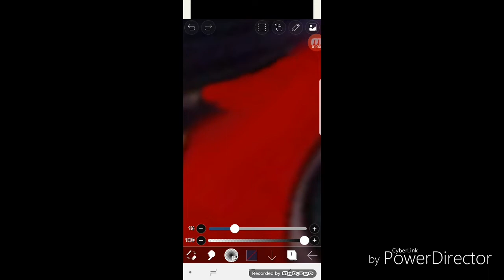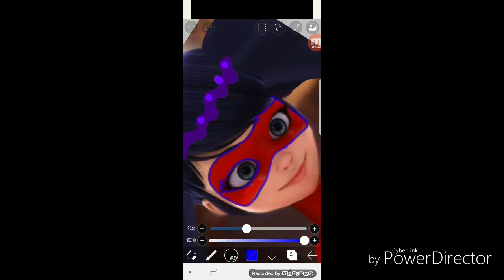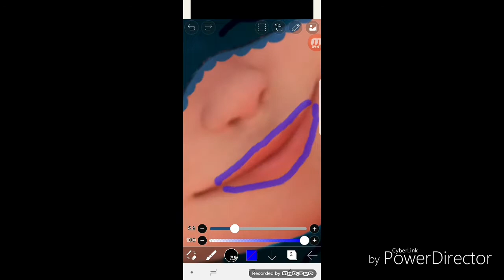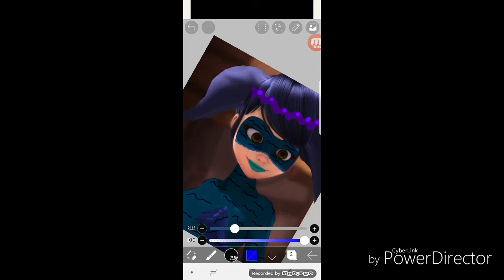Miracoulus Speededidt Lady Waves (me oc)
Superhero: Lady Waves
Age: 15
Name: Jane
Kwami: Blue
Character: Nice, Aggressive, Afraid, Funny

I love chat noir so do not touch him😡❤😍